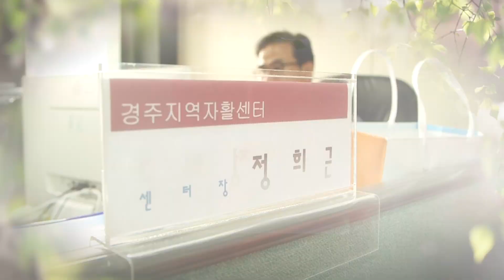내 인생의 노래 #18 - 정희근 경주지역자활센터장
경주문화재단 치유 공감 프로젝트 '내 인생의 노래'

코로나 19로 힘든 경주시민들을 위해
전하는 인생 노래 릴레이 캠페인을 만나봅니다

정희근 경주지역자활센터장이 부르는 '사노라면'